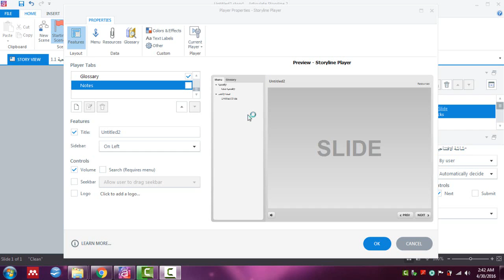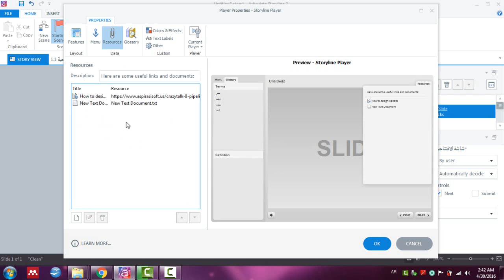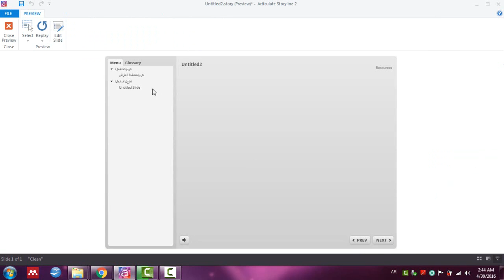98 Adding a Glossary